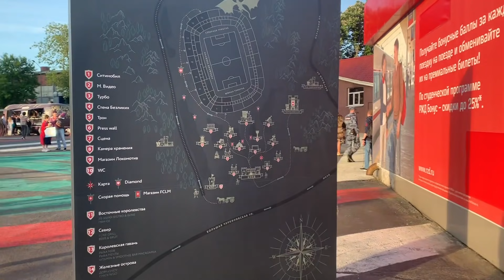НОВАЯ МАШИНА | FEDUK x ЭЛДЖЕЙ | ФИНАЛ ИГРЫ ПРЕСТОЛОВ НА РЖД АРЕНЕ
Мы теперь в Телеграм Влог с концерта в Сохо и РЖД Арены + новая машина?